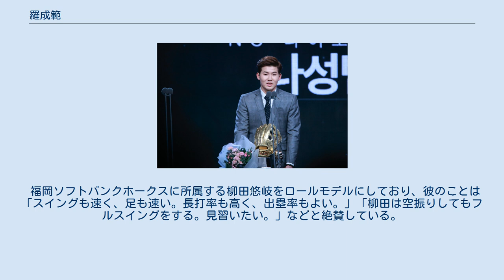羅成範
羅 成範（ナ・ソンボム、나성범、1989年10月3日 - ）は、大韓民国光州広域市出身のプロ野球選手（外野手）。
NCダイノス所属。
 本貫は羅州羅氏。
兄の羅成容は、サムスン・ライオンズなどに所属していた元プロ野球選手（捕手・外野手）で起亜タイガースのコーチ。
 2008年に投手としてLGツインズの2次ドラフトで指名を受けたが、延世大学校に進学。
 2012年、この年から二軍リーグに参加した新球団NCダイノスから2次ラウンド1位指名を受け入団。
入団後は中堅手に転向する。
 2013年5月7日のハンファ・イーグルス戦で一軍初出場。
 2014年は前年オフから右翼手への転向に挑戦していたがキャンプで断念。
7月にはファン投票でオールスターに初出場。
9月に開催された仁川アジア大会の野球韓国代表に選出された。
同大会では韓国の優勝により兵役免除の恩典を受けることとなった。
 2015年のプレーオフ5回戦では8回途中から控え投手がいなくなったことで大学時代以来となる登板を果たした。
結果はデービンソン・ロメロに安打を打たれるも次の呉載元を抑えて無失点だった。
また、オフの10月7日に第1回WBSCプレミア12の韓国代表に選出された。
 2019年5月3日、起亜タイガース戦で足を負傷し、同年は残りの試合をすべて欠場した。
 2020年シーズン終了後、ポスティングによるMLB移籍を申請したが、交渉期限（アメリカ合衆国東部時間2021年1月9日17時まで）までにどの球団とも契約できなかった。
 福岡ソフトバンクホークスに所属する柳田悠岐をロールモデルにしており、彼のことは「スイングも速く、足も速い。長打率も高く、出塁率もよい。」「柳田は空振りしてもフルスイングをする。見習いたい。」などと絶賛している。